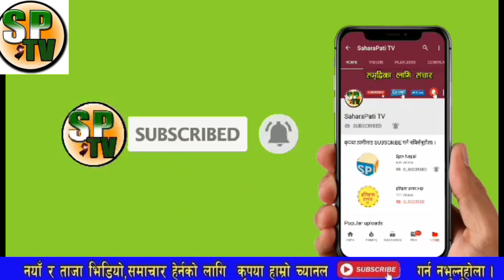भखरै माओवाद केन्द्रले गर्यो यस्तो खुलासा काङ्ग्रेसले माग्यो प्रधानमन्त्रीको राजिनामा